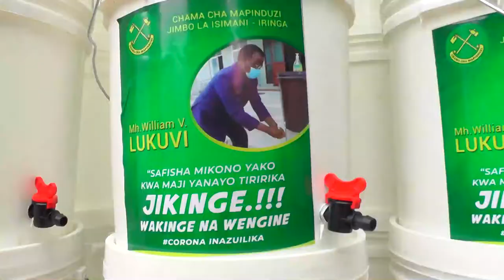Star TV Habari : WANAKIJIJI WACHANGIA KISIMA KIMOJA NA TEMBO